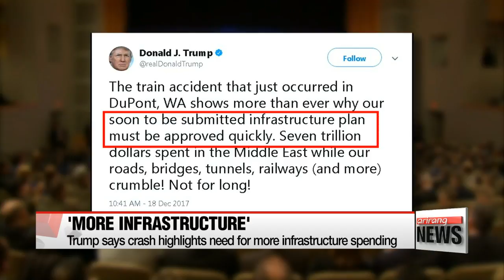Amtrak train derails near Seattle, several killed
美 시애틀 암트랙 열차 탈선••• "수명 사망•70여명 병원후송"
  Now let's turn over to the tragic train accident in the U.S.
Several people have died after an Amtrak train derailed on Monday in Washington state.
Ro Aram has the details.
  77 passengers and seven crew were aboard when the train derailed off a bridge and crashed onto the highway below.
The accident happened during morning rush hour on Monday and the train was on its inaugural run on a faster route from Seattle to Portland, Oregon.
It was said to be moving at nearly 130 kilometers an hour just before it reached the overpass, where the speed limit is significantly lower.
A local fire official said at least three people were killed, but no fatalies were reported among motorists
About 100 people are in hospital, with a few of them sustaining serious injuries.
Images from the scene show one carriage on Interstate 5, while the others dangle over the bridge.
  The National Transportation Safety Board has launched an investigation.
Amtrak President Richard Anderson suggested that the cause of the crash could be due to a malfunction of a system on the track that automatically slows a train down if it senses it is going too fast.
  President Trump used the deadly derailment to call for more spending on infrastructure in a tweet sent a few hours after the accident.
He said the crash was why his "soon to be submitted infrastructure plan must be approved quickly."
The accident happened on a newly completed bypass.
  The possibility that the wreck was caused by something on the tracks fed into concerns voiced by local officials about the risk of high-speed trains crossing busy streets.
  The mayor of a town near the derailment had warned about the danger of an accident at a public meeting only two weeks ago.
Ro Aram, Arirang News.